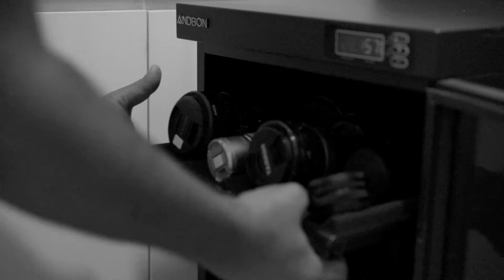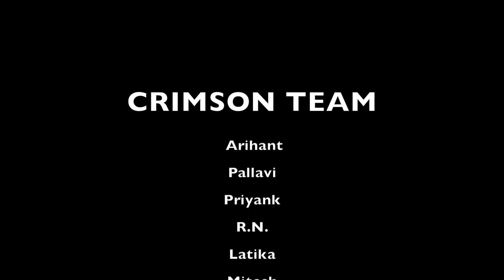Unlocking | Crimson Studio Pune | Shot on Olympus OM-D EM1 Mkiii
Time to unbox, time to unlock... time to getting the gears ready and adjusting to the ‘New Normal

This video is exclusively shot on Olympus OM-D EM1 Mkiii with Olympus M.Zuiko 12-40 f2.8 Pro Lens. All the shots are hand held using excellent 7 stop IBIS

Location: Crimson Studio Pune

Music credits-